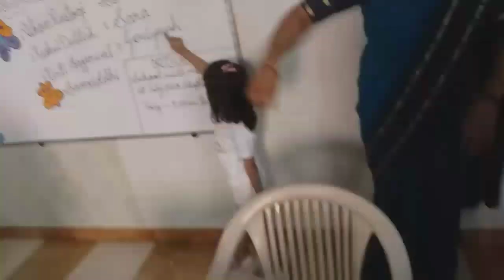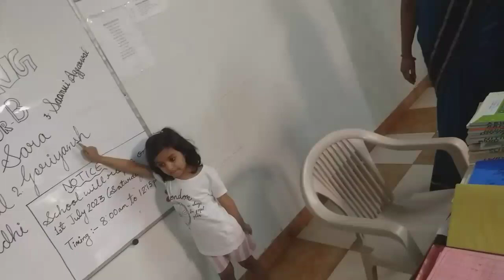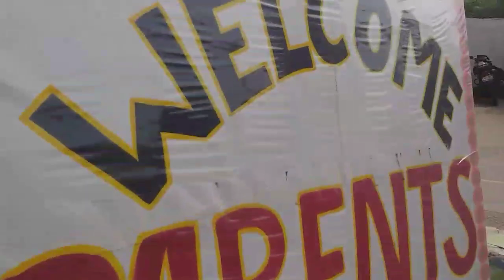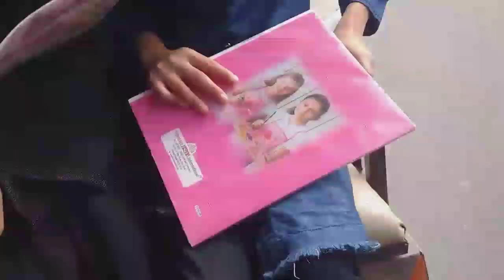Sara ki first PTM aur Sara unit test me apni class me first aai hai